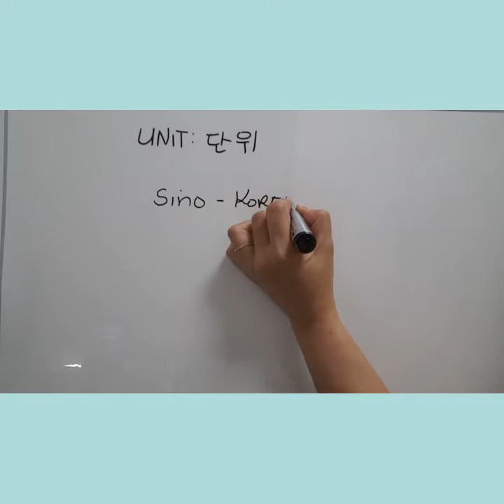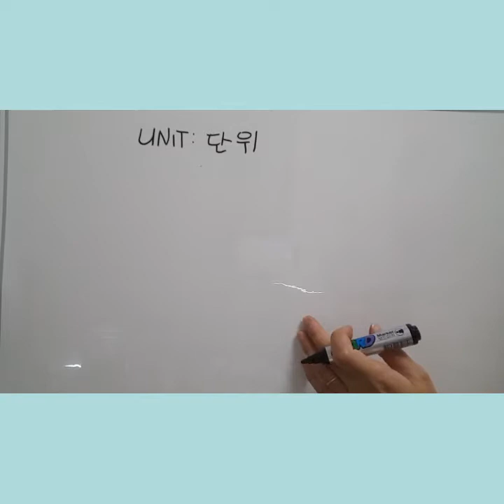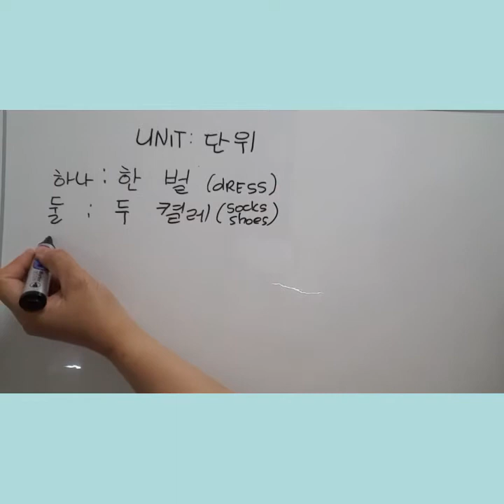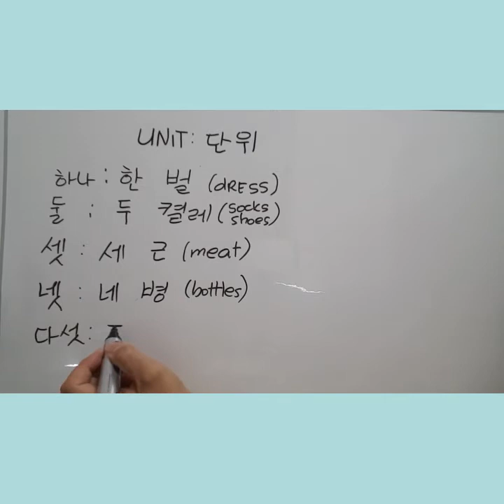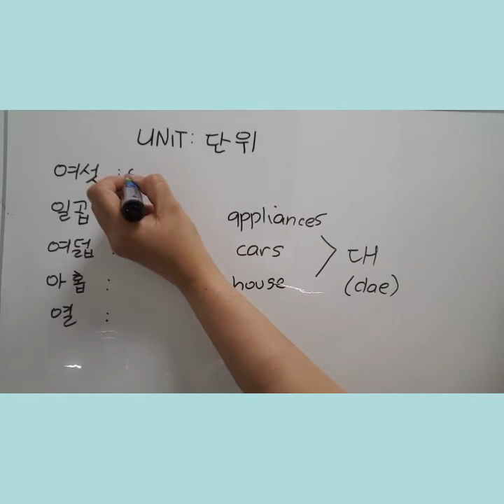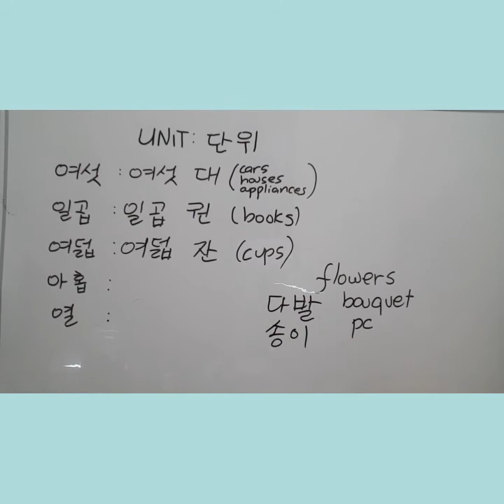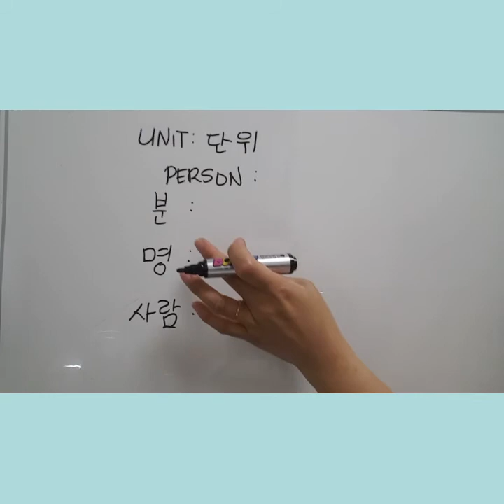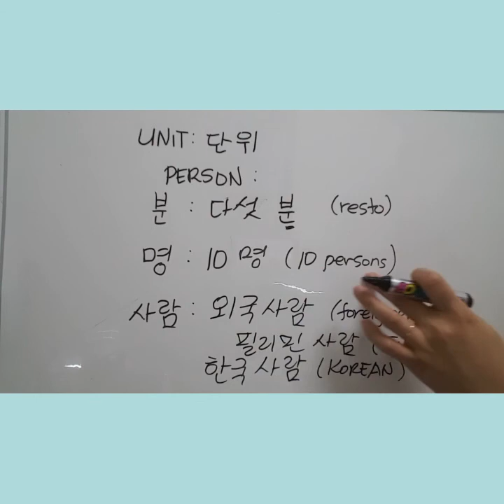Korean Language Unit 단위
Book is kwon 권 ~~
there are more in this video
Watch and you'll know it in Tagalog explanation